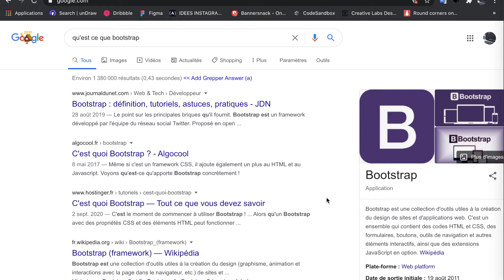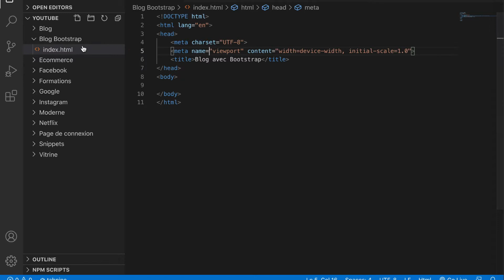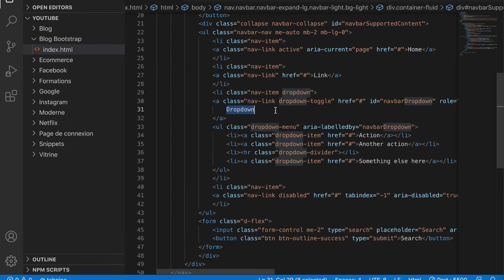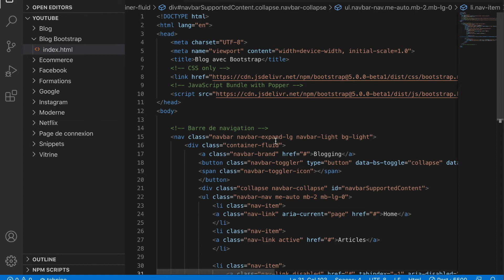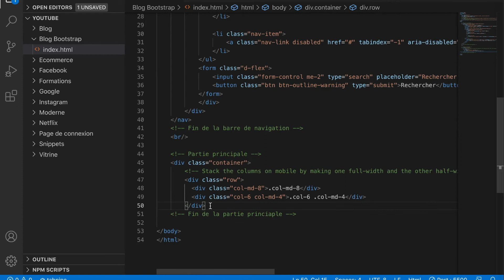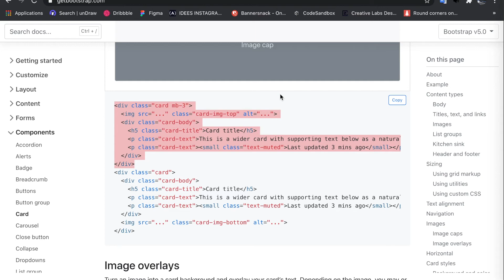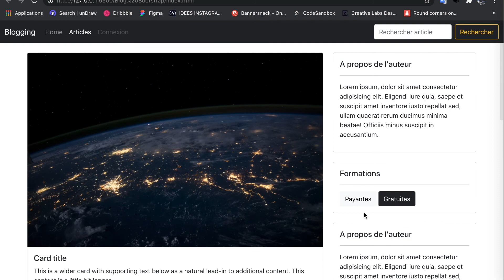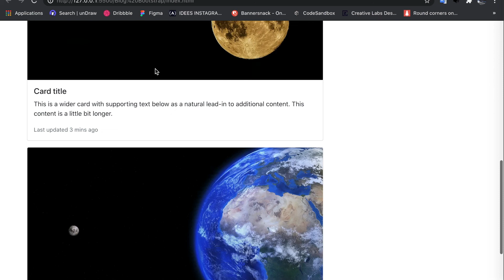Créer un Blog complet en utilisant Bootstrap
👋 Bonjour et bienvenue dans cette nouvelle vidéo ! Aujourd'hui je vais vous montrer comment créer une page de blog complète en utilisant le framework CSS Bootstrap !

0:00 Intro et présentation de Bootstrap
3:25 Création du projet
6:05 Barre de navigation
13:47 Partie principale (Colonne des articles)
22:22 Partie principale (Colonne des informations annexes)
30:29 Fin